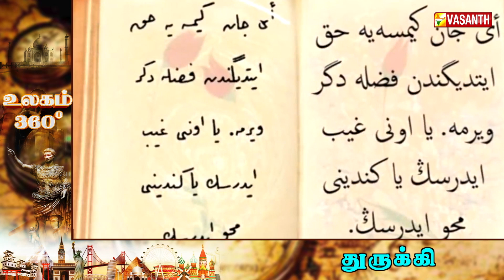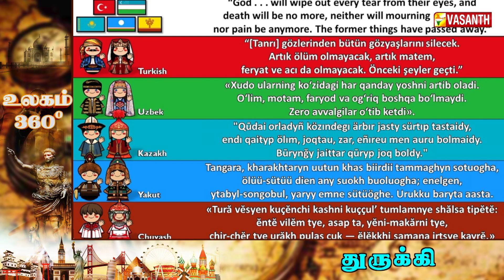காஃபி தராவிட்டால் கணவனை விவாகரத்து செய்யும் நாடு | Ulagam 360 | Vasanth TV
சான்டா கிளாஸ் பிறந்த இஸ்லாமிய தேசம் - 1455ல் தொடங்கப்பட்ட உலகின் பழமையான வணிக வளாகம் | லியனார்டோ டாவின்சி வடிவமைத்த பாலம் | Untold Story About Turkey Island In Tamil | Turkey Documentary In Tamil | Ulagam 360 | Vasanth TV